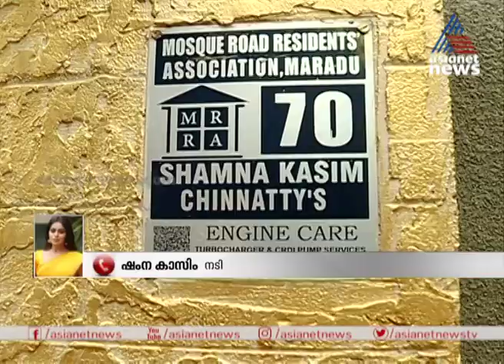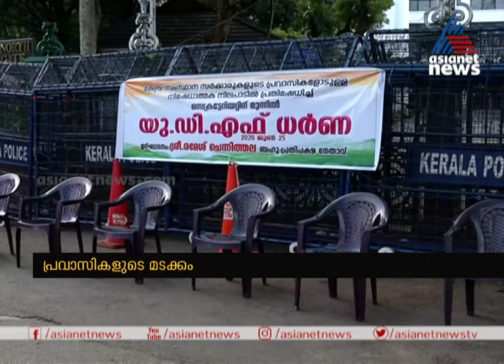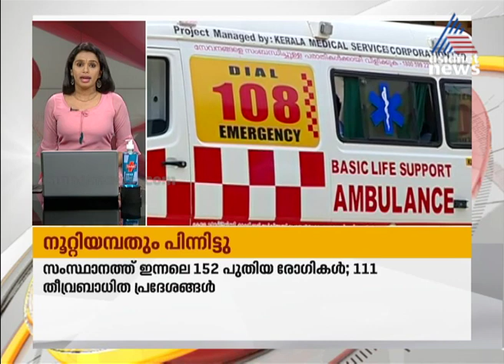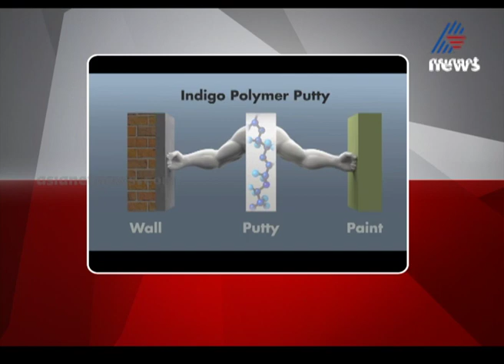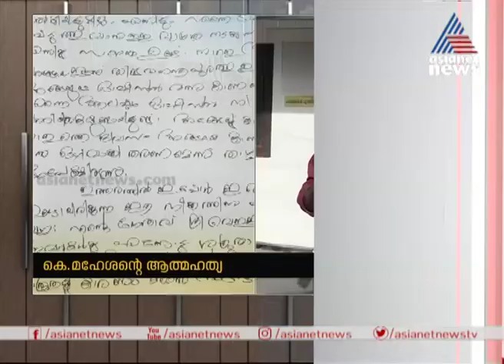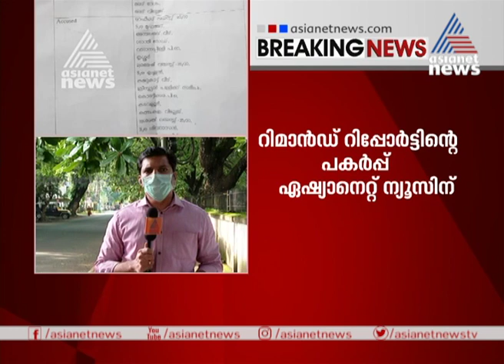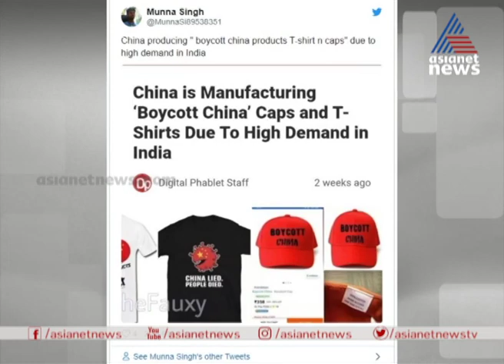Namaste Keralam 25 June 2020